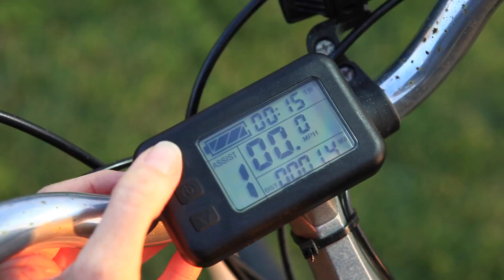Leeds 500 Series E-bike Kit Installation Video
Watch this video for easy-to-follow steps on how to convert your bicycle to an ebike with the Leeds 500 Series e-bike kit.

Packed with all the power you’ll ever need to get up the toughest hills with ease, the 500 Series e-bike kit will turn your standard bicycle, fat bike, tandem, mountain bike, or recumbent into your own customized electric bike for a fraction of the cost of buying one new.

With an e-bike kit, you’ll not only save money, but you’ll be able to customize your bike with all of the components and accessories you want. Browse options for wheel size, front or wheel installation and wheel color. Plus you can also choose the battery and battery pack or rack system that best fits your needs.

Do you have questions about our 500 Series e-bike kits? or contact a member of our team. We will be happy to answer any questions you may have!

You can also find answers to 10 of the most frequently asked questions